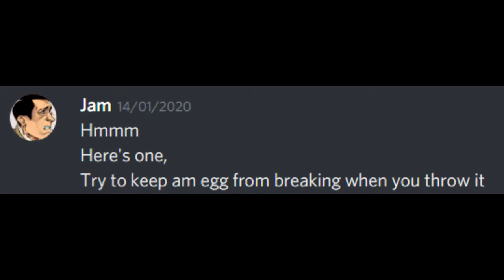Dear Draconic.... [ Feat. World's Hottest Chilli Chocolate (6.4 MILLION SCOVILLE UNITS!)]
Dear Draconic.
Eating the world's spiciest and hottest chocolate was not a good idea, surprisingly.
6.4 million Scoville units is roughly 3 times hotter than the Carolina reaper and 5 times hotter than the ghost pepper.

This month we are promoting Dog's Trust, so if you had any spare money or want to find any other ways of supporting this charity, you can head , thank you!